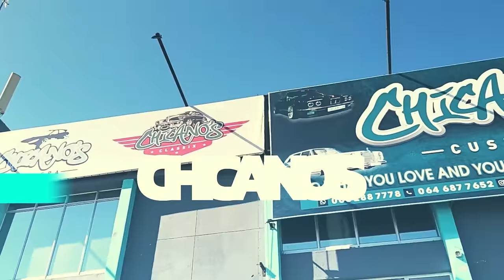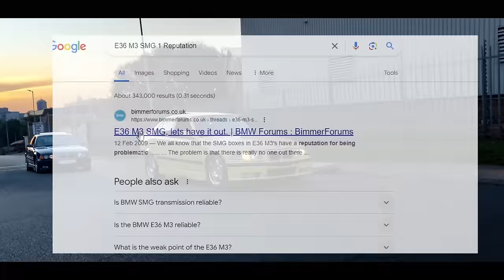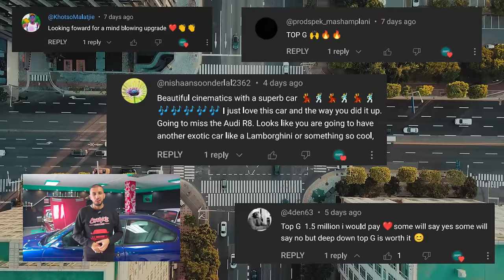The Truth About BMW's E36 M3 German Spec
In today's video we explore one of the most iconic M3's ever made by BMW and showcase what we think about the car as a whole!

" Do what you love and you'll never work a day in your life "
Chip Moosa

All music used in the video, not mentioned above, are original and custom made for Chicanos Customs.

and we will immediately attempt to resolve the issue

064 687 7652 (Shop Phone)

Operating times:
Mon - Fri
8:30am - 17:30pm

Saturday
8:30am  - 15:30pm